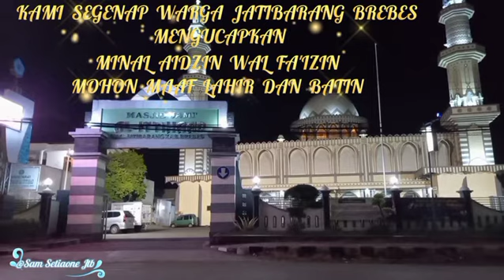SELAMAT HARI RAYA IDUL FITRI 1 SYAWAL 1442 H / 2021 M .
Kami segenap warga Jatibarang Brebes Mengucapkan Minal aidzim wal fa'izin Mohon maaf lahir & Batin.